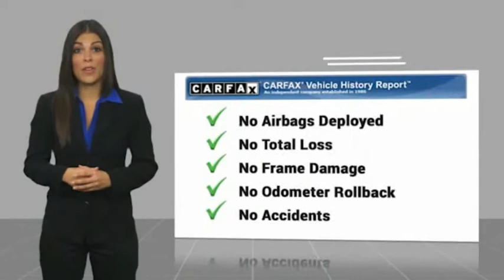2017 Honda CR-V VAN NUYS LOS ANGELES SAN FERNANDO VALENCIA CANOGA PARK TV10441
2017 Honda CR-V LX 2WD

RUSSELL WESTBROOK CHRYSLER DODGE JEEP RAM PROUDLY SERVICING VAN NUYS, LOS ANGELES, SAN FERNANDO, VALENCIA, CANOGA PARK, & SURROUNDING SOUTHERN CALIFORNIA LOCATIONS. THIS WHITE 2017 Honda CR-V IS EQUIPPED WITH A 2.4L I4 DOHC 16V i-VTEC, AUTOMATIC TRANSMISSION, AND RECEIVES AN ESTIMATED 26 City/32 Hwy MPG. CONTACT RUSSELL WESTBROOK CHRYSLER DODGE JEEP RAM OF VAN NUYS TO SCHEDULE A TEST DRIVE AND TAKE THIS 2017 Honda CR-V HOME TODAY, OR VISIT OUR SHOWROOM CONVENIENTLY LOCATED AT 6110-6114 VAN NUYS BLVD VAN NUYS, CA 91401. STOCK #: TV10441 | 2017 Honda CR-V LX 2WD POWER WINDOWS AIR CONDITIONING ALLOY WHEELS 2017 Honda CR-V LX 2WD 26/32 City/Highway MPG Russell Westbrook is a NBA star and he delivers a MVP buying experience to all of his customers. If you like a large selection, friendly service and easy financing then you'll love the fun atmosphere. Come visit us on auto row on Van Nuys Blvd. Open late 7 days a week. Clean CARFAX. This Vehicle is Located at: Russell Westbrook Chrysler Dodge Jeep Ram of Van Nuys; 6110 Van Nuys Blvd, Van Nuys CA 91401. Dealer Installed accessories are optional and may be purchased for an additional charge.All prices subject to government fees and taxes, any finance charges, any dealer document preparation charge, and any emission testing charge.While we make every effort to ensure the data listed here is correct, there may be instances where some of the factory rebates, incentives, options or vehicle features may be listed incorrectly as we get data from multiple data sources. PLEASE MAKE SURE to confirm the details of this vehicle (such as what factory rebates you may or may not qualify for) with the dealer to ensure its accuracy. Dealer cannot be held liable for data that is listed incorrectly. STOCK #: TV10441 | VIN: 5J6RW5H38HL006571 | 2017 Honda CR-V LX 2WD POWER WINDOWS AIR CONDITIONING ALLOY WHEELS Russell Westbrook CDJR of Van Nuys